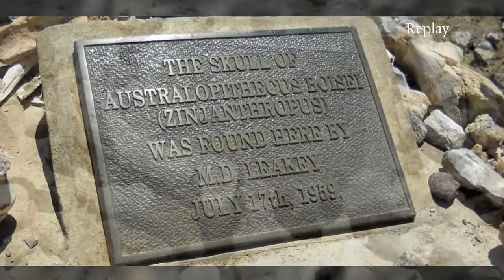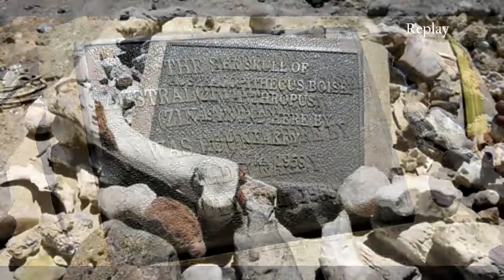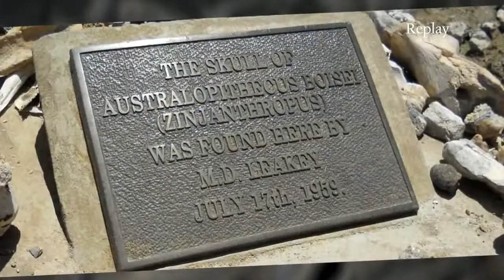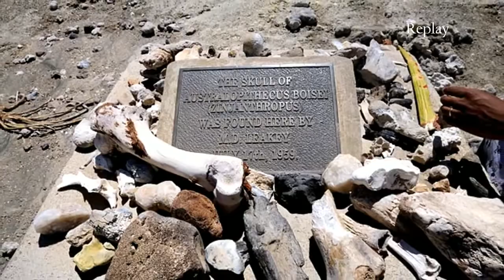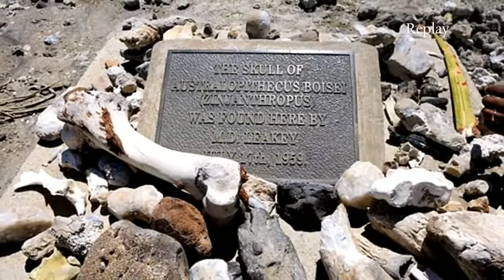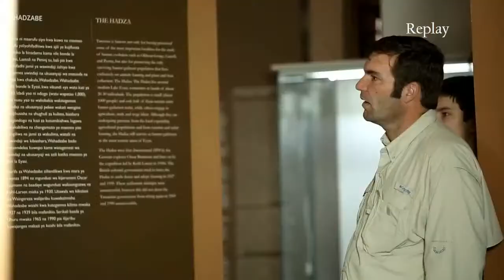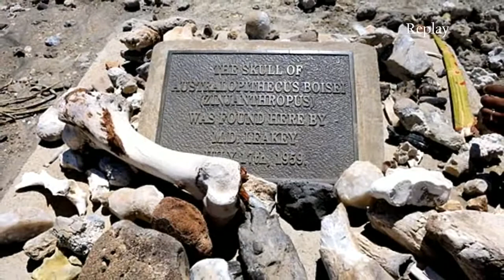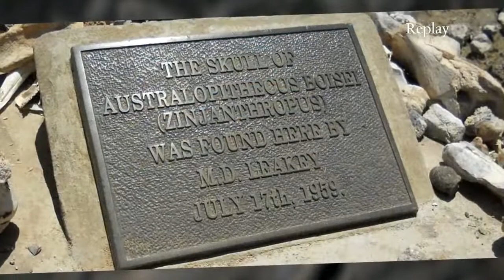Ngorongoro Crater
Ngorongoro Crater in Tanzania (EA) is the deep volcanic crater – the largest unfolded and unbroken caldera in the world which is rich for pasture and permanent water to support more than 25,000 animals.
Watch the live streaming as anything can come across the camera for you unforgettable experience.